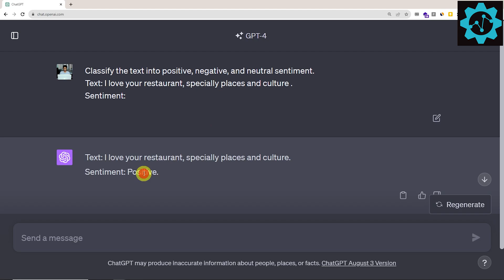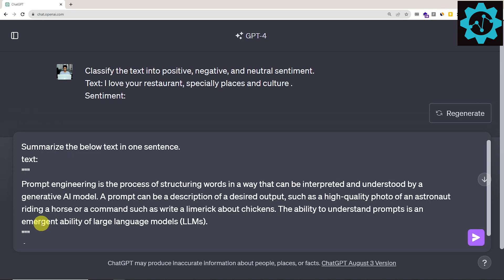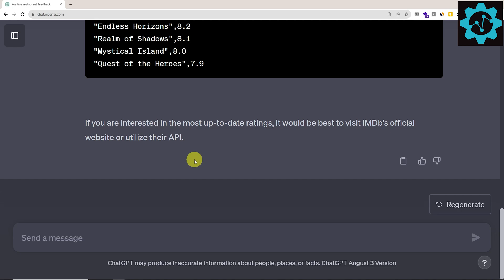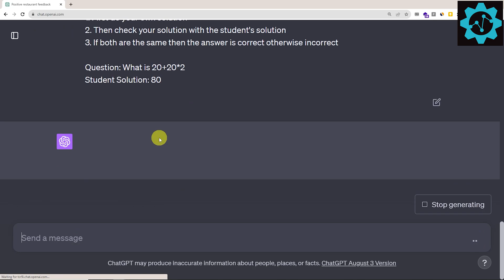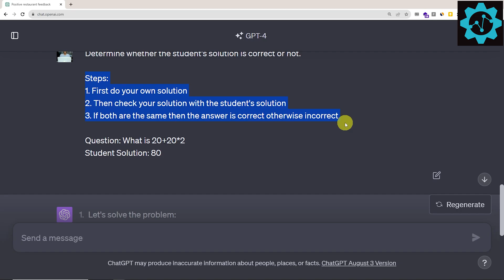Prompt Engineering Explained In Nepali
In this video, you will learn what 'Prompt Engineering' is, and its importance. You will also see a demo on how to write it effectively. This video is only available in the Nepali Language.